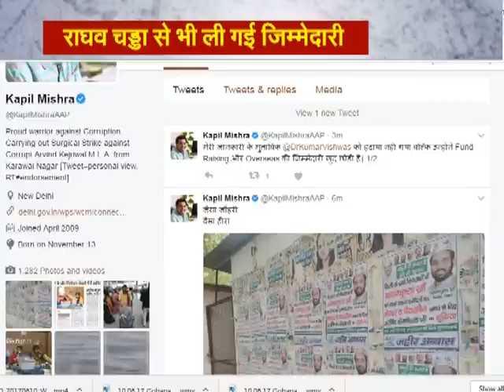राघव चड्ढा को हटाने के बाद कुमार विश्वास से 'आप' ने छीनी कौनसी जिम्मेदारी?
दिल्ली, जून 10 : आम आदमी पार्टी के कुमार विश्वास ने विदेशी यात्राओं औऱ विदेश चंदे की कमेटी के पद से इस्तीफा क्या दिया।उनको लेकर तमाम सवाल उठने लगे।की क्या पार्टी ने उनको पद से हटाया गया है। या फिर खुद ही पद छोड़ा है। कुमार विश्वास ने मीडिया में आ कर सफाई तो दी। लेकिन कई सवाल अनसुलाझे भी छोड़ दिये।

कही पर निगाहे तो कही और निशाना ऐसा ही कुछ इनदिनों आम आदमी पार्टी में चल रहा है ।कुमार विश्वास ने ये कहा कि वो विदेशी यात्राओं ओर विदेशी चंदे की कमेटी से इस लिए इस्तीफा दे रहे है।कि वो सही से इस काम को नही देख पा रहे थे। कुमार विश्वास के विश्वास पात्र कपिल मिश्रा ने टिव्टर के जरिये कुमार का समर्थन किया कि कुमार से खुद पद छोड़ा है। ना कि उनको पार्टी ने हटाया है।